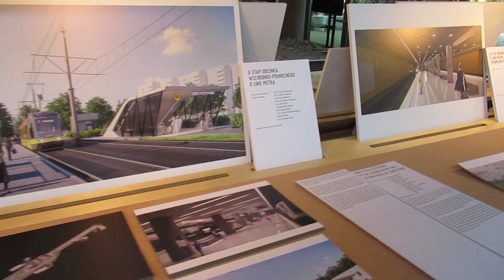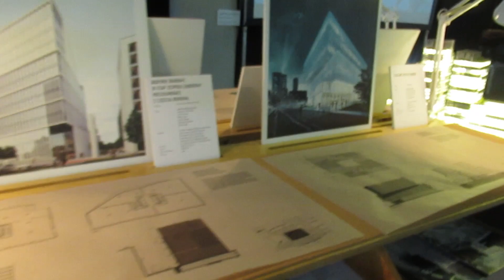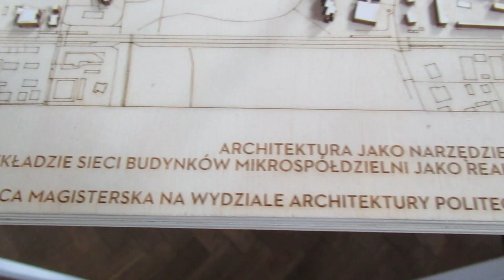Wystawa "Plany na Przyszłość" 2018 Warszawa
Film z 1 czerwca.
Zostaw suba!!!

Inwestycja w Warszawie
Inwestycja
Budowa
Construction